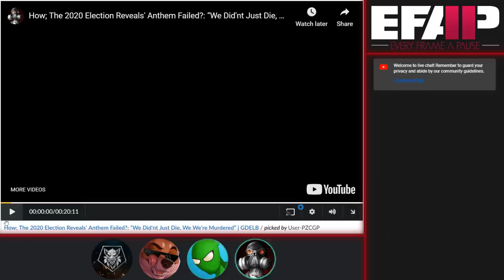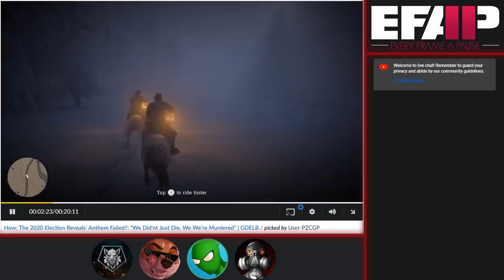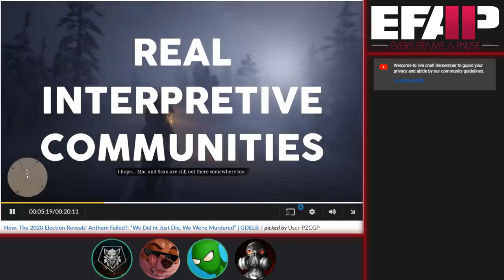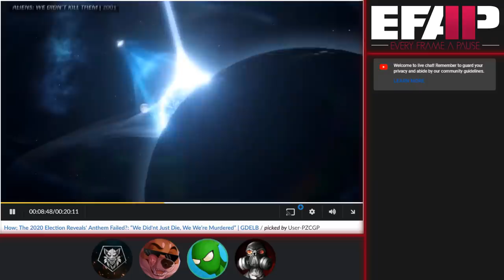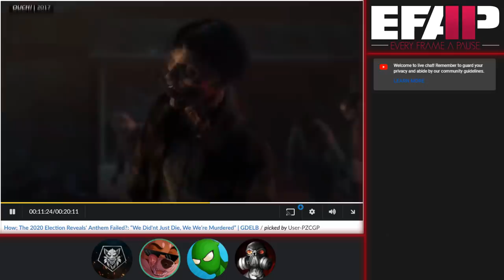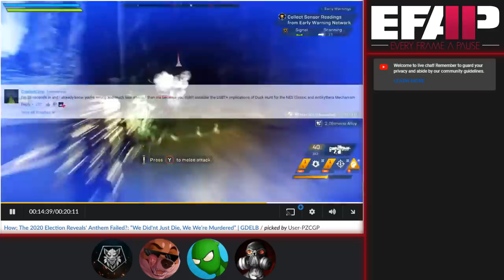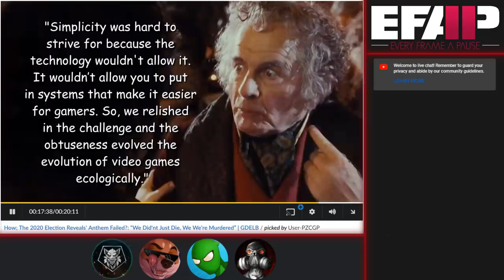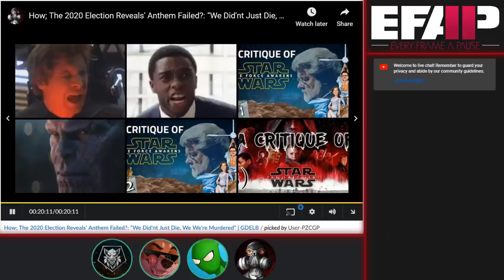EFAP Mini: Reacting to GDELB #2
Couple people asked for us to do this, so I thought it would be fun to throw together;

This is the first time watching for Rag's's', Wolf and Fringy.